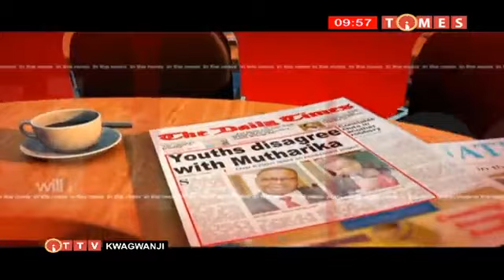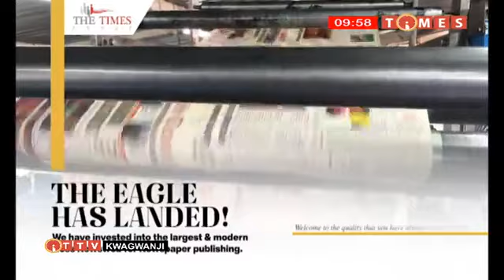KWAGWANJI 16 APRIL 2021